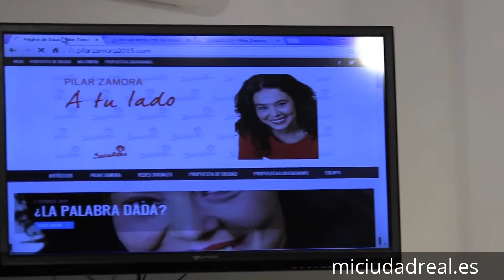Pilar Zamora (PSOE) inicia la precampaña a las elecciones municipales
La candidata del PSOE a la alcaldía de Ciudad Real ha dado por comenzada la precampaña electoral y ha presentado su página web. Bajo el lema “a tu lado”, Pilar Zamora pretende cimentar su proyecto en valores con la honradez y la transparencia, y asegura que su gobierno será abierto. A lo largo de próxima semana se irán conociendo los nombres que formarán parte de a lista con la que el PSOE concurrirá a las elecciones municipales en la capital.